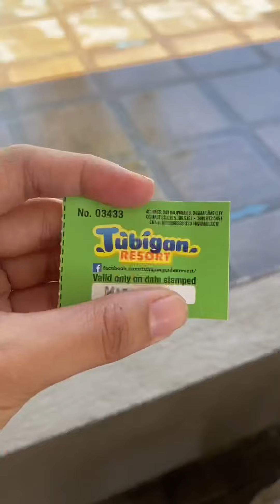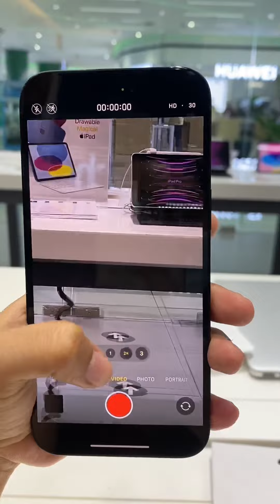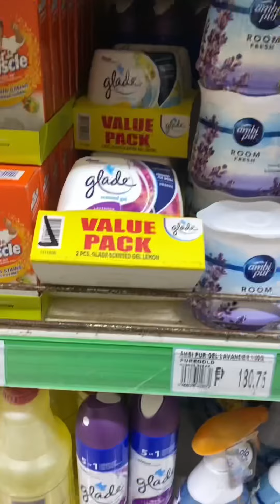MINI VLOG • Sa Cavite lang ang resort na to! ☀️ Bumili ng iPhone 14 Pro Max Fully Paid 😂